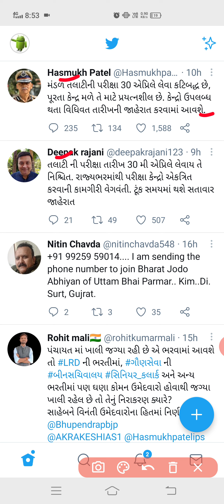Talati Exam Date 2023 In Gujarat/Talati Exam News Today//Talati Exam New Date 2023//તલાટી પરીક્ષા/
Breaking News || તલાટીની પરીક્ષામાં ફેરફાર || Gpssb Talati || Gujarat Talati Exam Date | Talati News